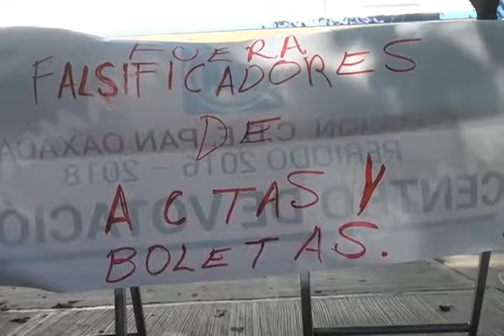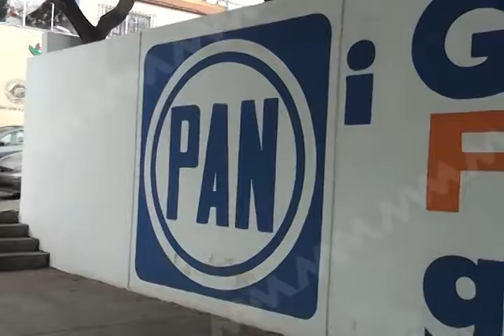Natividad Díaz se deslindó de los actos vandálicos registrados en la sede estatal del PAN